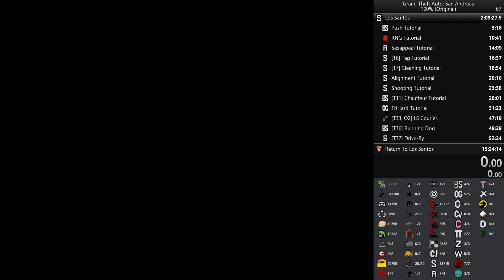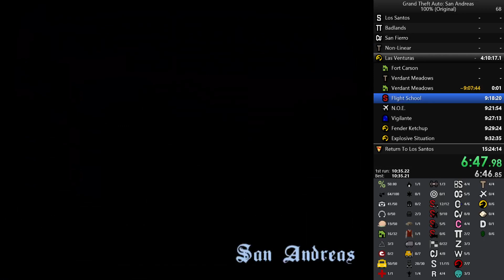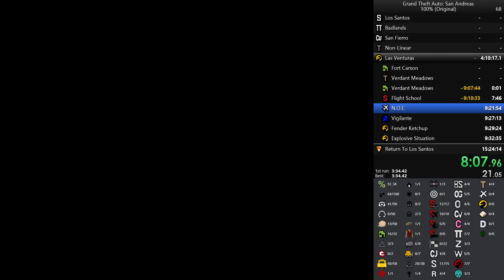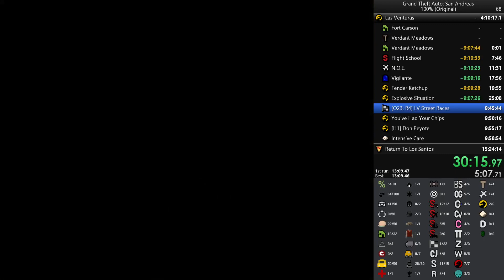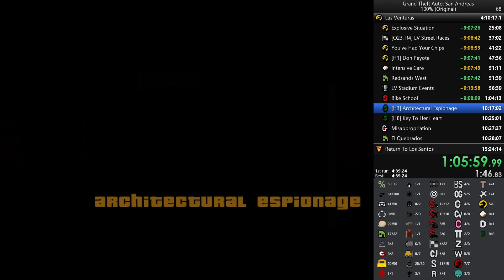even more practice of the 1st half of LV